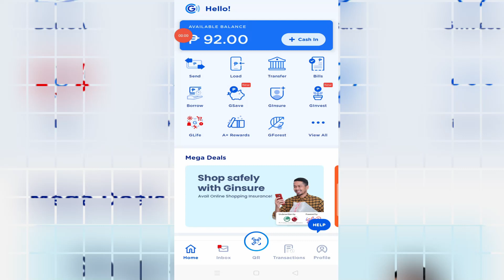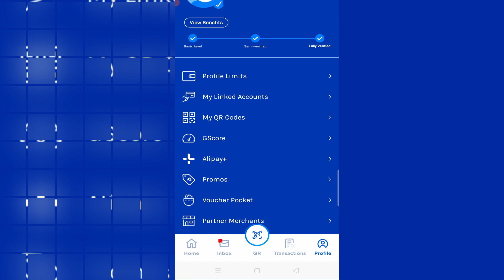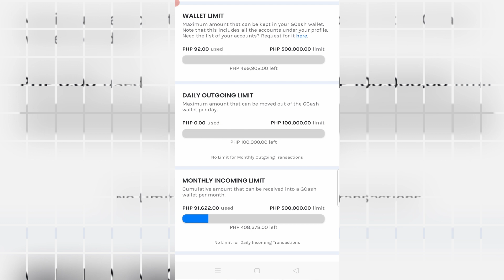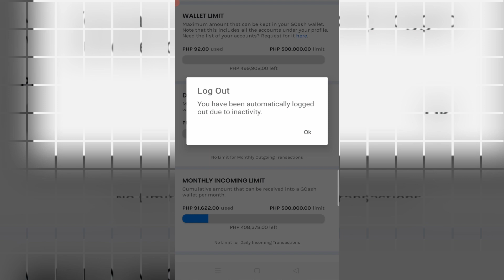SAAN MAKIKITA ANG IYONG WALLET LIMIT SA GCASH?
Naiinis kaba dahil puno na ang iyong GCASH? Marami pa sanang gustong magbayad ng utang o magpadala ng bayad sa online selling mo pero LIMIT na ang iyong GCASH wallet. Ano ba ang ibig sabihin ng GCASH limit?